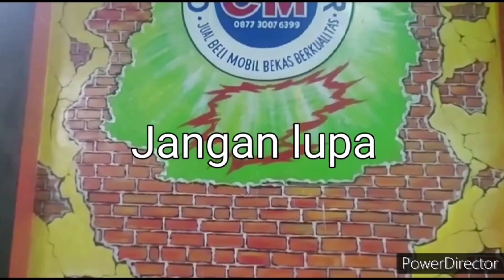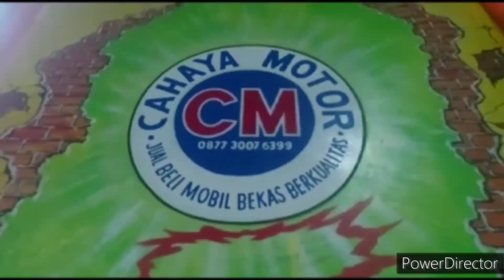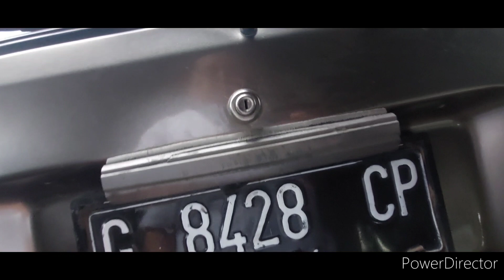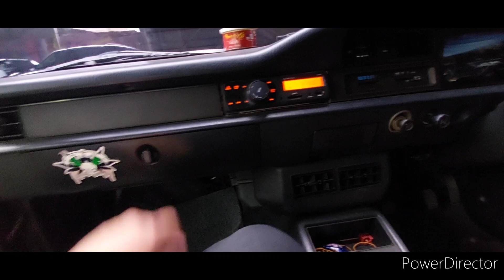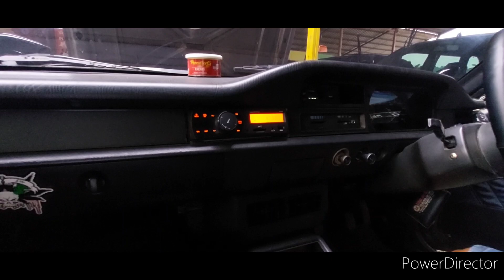MAZDA VANTREN 94 SEHARGA SEPEDA MOTOR ANTIK DAN UNIK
MAZDA VANTREN 94 PAJAK TERIMA PANJANG MOBIL BAGUS NAIKAN NYAMAN MESIN HALUS HARGA RP21.5JT NEGOTIK

CAHAYAMOTOR18